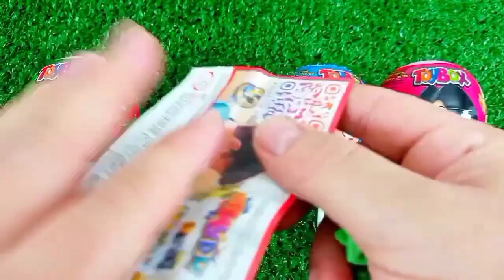ASMR MUKBANG Watermelon Desserts Cutting Rainbow. Lollipo Cutting Rainbow.Gummy Candy